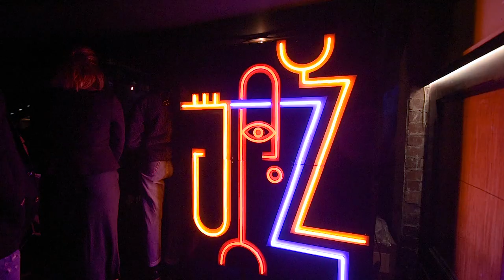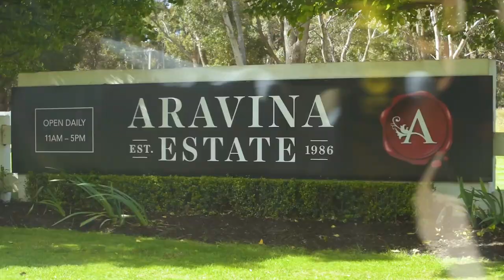2022 Perth International Jazz Festival Wrap Up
Highlights from the 2022 Perth International Jazz Festival.
4 - 13 November 2022
Perth, Busselton & Yallingup, Western Australia

Videography and editing by Richard Watson